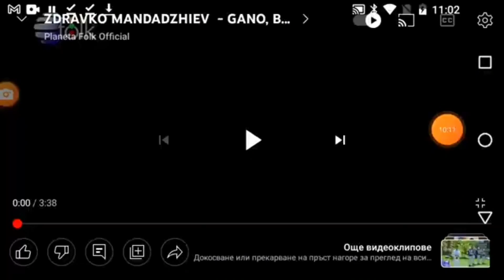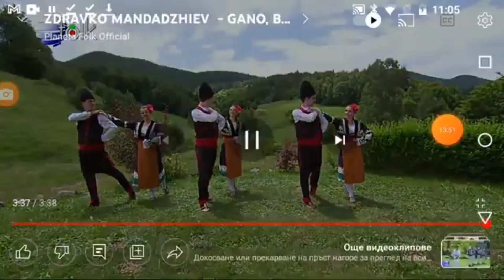ZDRAVKO MANDADZHIEV - 40 GODINI NA STSENA / Здравко Мандаджиев - 40 години на сцена, 2023